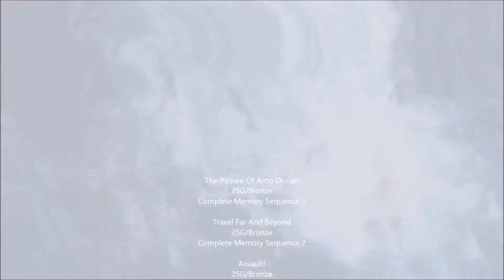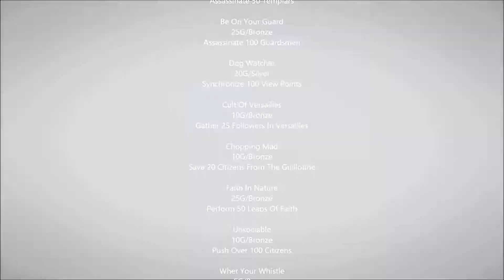Assassin's Creed: Unity Trophies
The Picture Of Arno Dorian
25G/Bronze
Complete Memory Sequence 1

Travel Far And Beyond
25G/Bronze
Complete Memory Sequence 2

Assault!
25G/Bronze
Complete Memory Sequence 3

Memories Are Bitter-Sweet
25G/Bronze
Complete Memory Sequence 4

Retribution!
25G/Bronze
Complete Memory Sequence 5

A New Republic
25G/Bronze
Complete Memory Sequence 6

Power Struggle
25G/Bronze
Complete Memory Sequence 7

A Thousand Years of Tyranny
25G/Bronze
Complete Memory Sequence 8

Revolution!
25G/Bronze
Complete Memory Sequence 9

Direct Me To Your Leader
25G/Bronze
Complete Memory Sequence 10

State Your Business
25G/Bronze
Complete Memory Sequence 11

The New Empire
25G/Bronze
Complete Memory Sequence 12

Aiming For The Top
20G/Silver
Complete 50% of all Side Missions

Thorough
50G/Gold
Complete All Side Missions

Blood On Your Hands
20G/Silver
Complete 50% Of All Assassination Contracts

Devil Incarnate
50G/Gold
Complete All Assassination Contracts

Filthy Rich
10G/Bronze
Pickpocket 10,000 Assignats

I Will Walk
20G/Silver
Cover 804.672 KM On Foot

Safe Keeping
5G/Bronze
Upgrade Your Hideout

10G/Bronze
Assassinate 50 Templars

Be On Your Guard
25G/Bronze
Assassinate 100 Guardsmen

Dog Watcher
20G/Silver
Synchronize 100 View Points

Cult Of Versailles
10G/Bronze
Gather 25 Followers In Versailles

Chopping Mad
10G/Bronze
Save 20 Citizens From The Guillotine

Faith In Nature
25G/Bronze
Perform 50 Leaps Of Faith

Unsociable
10G/Bronze
Push Over 100 Citizens

Whet Your Whistle
5G/Bronze
Unlock A Tavern For The First Time

Quenched
10G/Silver
Unlock All Taverns In The Game

Wolves In Hiding
5G/Bronze
Find The Secret Tunnel Under Bastille

Weapon Pool
5G/Bronze
Have All 4 Partners Buy The Same Weapon At The Same Time

Viva La Vendée
10G/Bronze
Kill 25 Loyalists In Vendée

Never Knew It Was Coming
10G/Bronze
Perform 10 Drop-Assassinations above 10M

Democratic Collector
30G/Gold
Collect All Royalist Flags In Vendée

Third Best Collector
30G/Gold
Collect All Estate Flags In Bastille

King Of Kings Collector
30G/Gold
Collect All Monarch Flags In Paris

For The People Collector
30G/Gold
Collect All Noble Flags In Versailles

Attempting
10G/Bronze
Complete Modern Day Mission 2

Revolutionizing
10G/Bronze
Complete Modern Day Mission 4

Succeeding
10G/Bronze
Complete Modern Day Mission 6

Partner Up
25G/Silver
Complete 4 Different Sequences Co-Operatively

March Together
25G/Silver
Complete 8 Different Sequences Co-Operatively

Partners To The End
25G/Silver
Complete All Sequences Co-Operatively

10G/Bronze
Share Your Wealth With A Co-Op Partner

No Stay Of Execution (SECRET)
10G/Bronze
Executed King Louis 16th Before His Due Date

Coordination At Its Very Best (SECRET)
5G/Bronze
Co-Operatively Executed Two Guardsmen within Two Seconds

Revolutionist (SECRET)
20G/Bronze
Killed 50 Enemies With The Phantom Blade

Changed History (SECRET)
25G/Silver
Prevented The Formation Of The Consulate

Leave The Past In The Past (SECRET)
25G/Silver
Gave Napoleon The All Clear

Sadistic (SECRET)
10G/Bronze
Observe Your Partner Assassinate 5 Loyalists Within 2 Minutes

I Will Walk More (SECRET)
40G/Gold
Cover 1,609.344 KM On Foot

Assassin With A Cause (PS4 ONLY)
Platinum
Collect Every Trophy